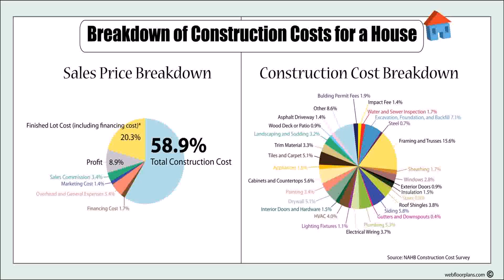House Construction Cost Philippines 2014 (see description) (see description)